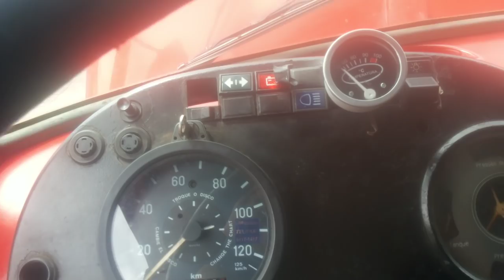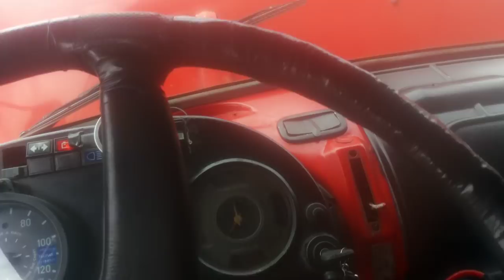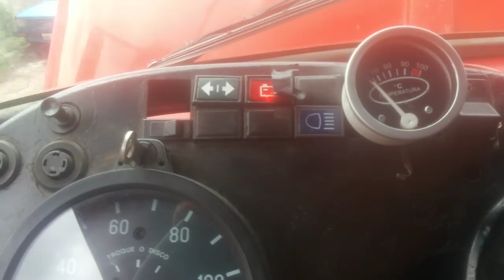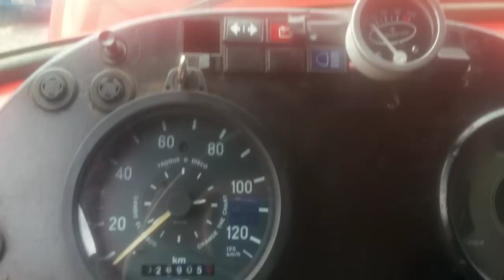1519 funcionando 24\11\18 Fatos do trecho